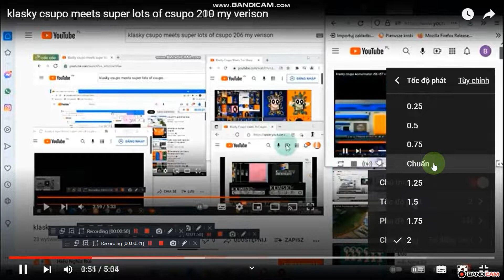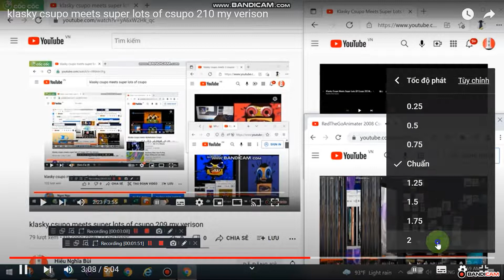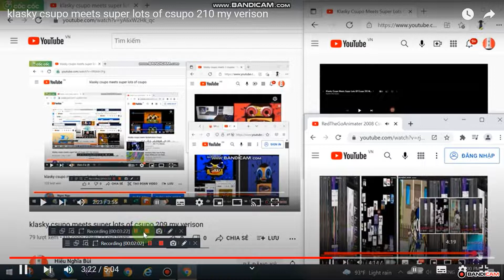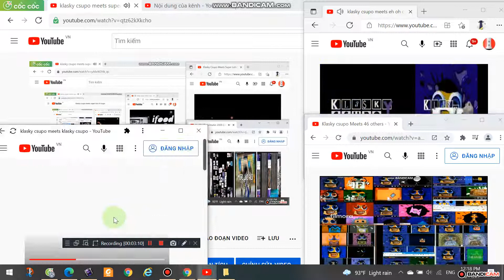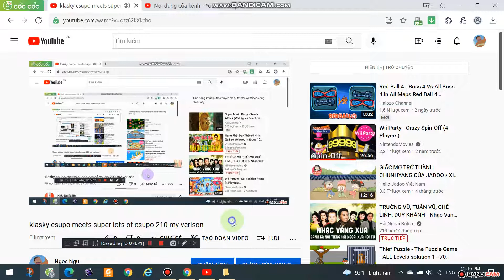klasky csupo meets super lots of csupo 211 my verison